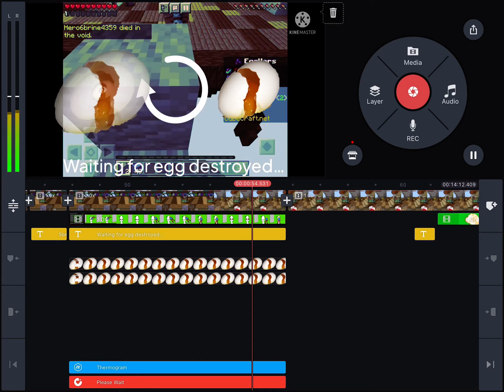sneak peek of eggwars movie